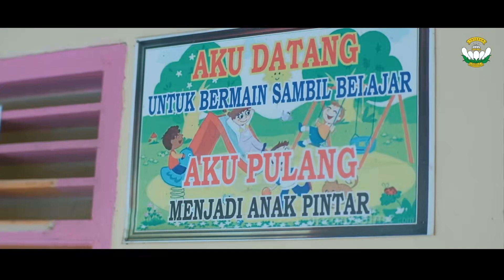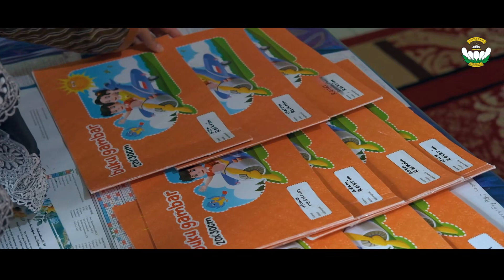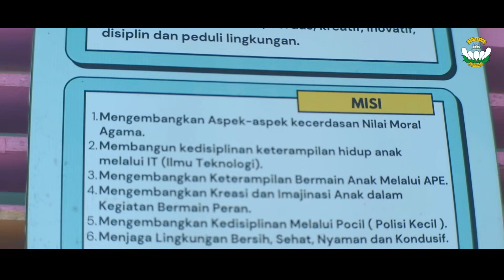lomba Film Pendek YKB Cab Berau Ayahku Inspirasiku